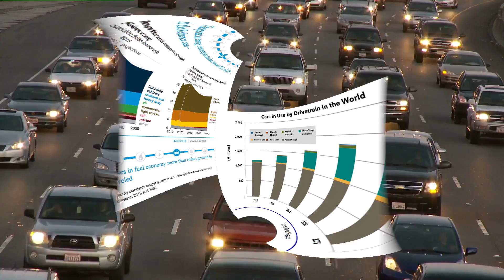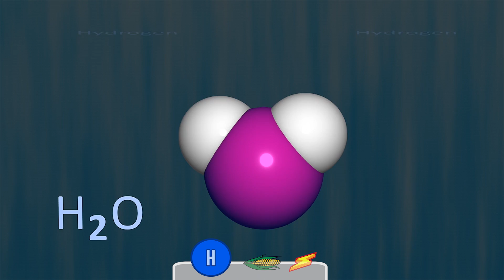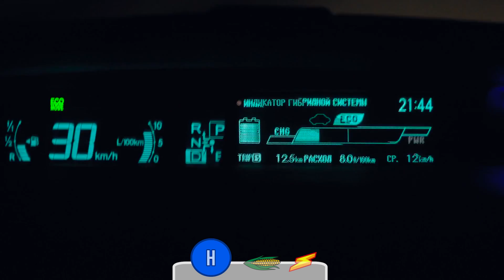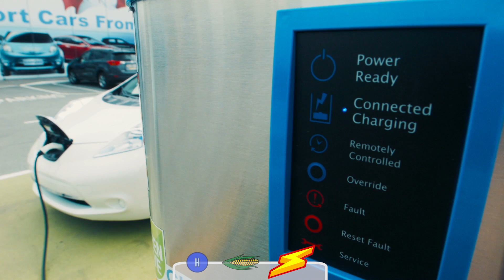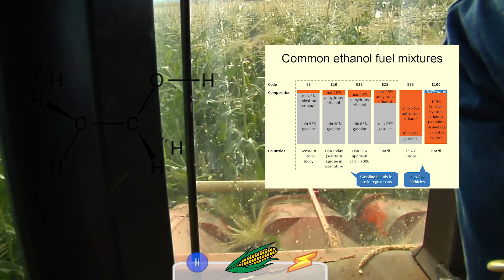How Will Cars of the Future be Powered?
The global push away from fossil fuels is growing, but what alternatives do car manufacturers have to trusty old gasoline?

Taking an overview of the current renewably sourced automobile fuel industry, we see the growing shift to electric vehicles. Electric cars are fueling a revolution across the globe, but their sustainability still needs work to be proven. Don’t get me wrong, the future of electric cars is bright, but at the current state of the global energy grid, their global environmental impact has only been displaced to the coal plants that ultimately power them. Without divulging too much into environmental debate, electric vehicles, or EVs, are likely at the forefront of a non-fossil fuel powered automotive future. However, it would be naive to assume that EVs are the only solution. Let's take a look at the alternatives to fossil fuels.

[2] Cast of Pods